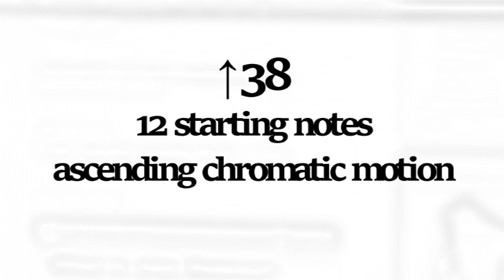↑38 - 12 starting notes_ascending chromatic motion